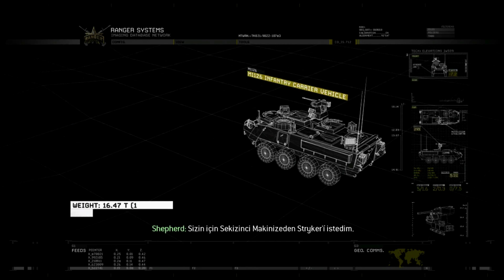MAHKUM 6.2.7 KURTAR Call Of Duty Modern Warfare 2 3.Bölüm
Bu film gibi seriye CoD Modern Warfare 2 ile devam ediyoruz. Soap Mactavish, General Shepherd ve Captain Price ile görevlerdeyiz. Beğeni ve yorumlarınız çok önemli, teşekkürler arkadaşlar.